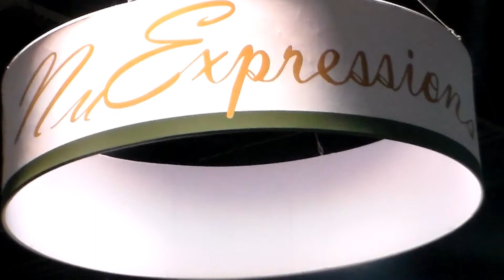Bronner Bros./ Nu Expressions Hair Show & Taylor Talks w/ Model House TV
Giving you another peek at the Bronner Bros. / Nu Expressions Int'l Hair Show with hair styles by Stylist LaKeisha Burns and fashion by Lolita Alonzo. Cindy Taylor talks to Keisha after the blazing stage presentation of her "Marie Antoinette", "Queen Elizabeth" old century styles of big hair with a myriad of pin curls. The models were courtesy of True Vaughn, CEO of Atlanta Model Search & Model House TV. Filmed, photographed and edited at the Georgia World Congress Center in Atlanta by Darwin E'lom of Revelation Edutainment Networx, LLC